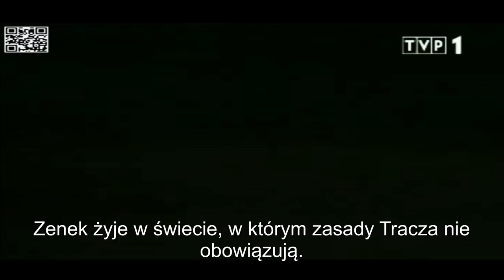[Trailer] Zenon Walencik - Ojcowizna